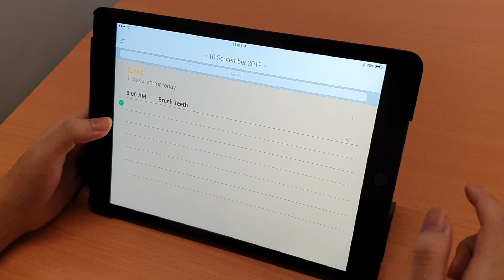SMU IS211: 2019-20 Term 1, G6T3 Iter 2 Task 1